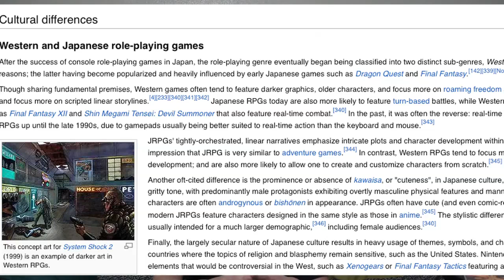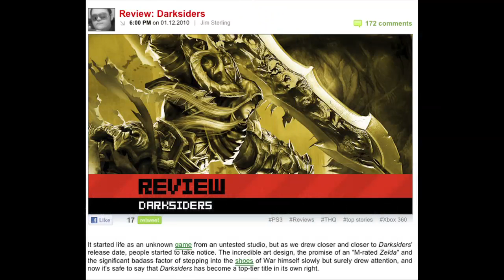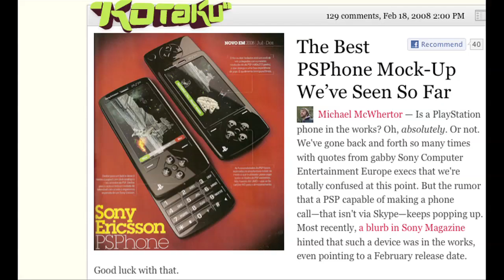Why Wikipedia Video Game Articles are NOT Reliable / Credible!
More details can be found here about why Wikipedia is so unreliable